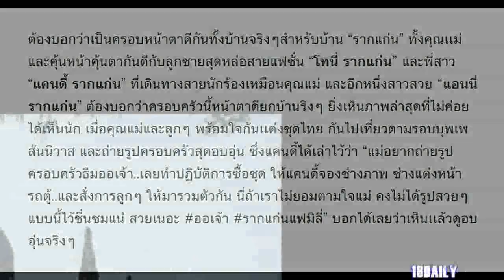หน้าตาดียกครอบครัว รากแก่น แต่งชุดไทยเที่ยวธีมออเจ้า จะน่ารักเเค่ไหนมาดู